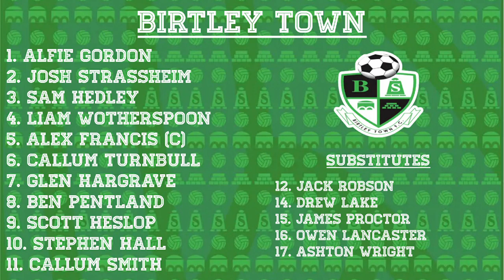21.11.2023 | West Auckland 2-2 (4-3 Pens) Birtley Town | Durham Challenge Cup